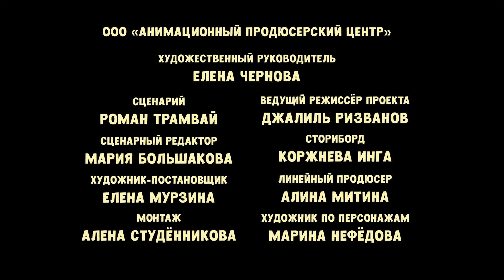Маша и Медведь 🎈 Анимашки ⭐️ НОВАЯ ИСТОРИЯ ⭐️ Модный заплыв 🐷🩱👱🏻‍♀️ (серия 25) Маша и Медведь 2023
🐷🩱 Модный заплыв 🩱👱🏻‍♀️
Маша и Розочка собрались поплавать в бассейне, но, кажется, одна их них слишком увлеклась плавательными аксессуарами. Забавная история на тему важности соблюдения правил безопасности на воде и у воды.